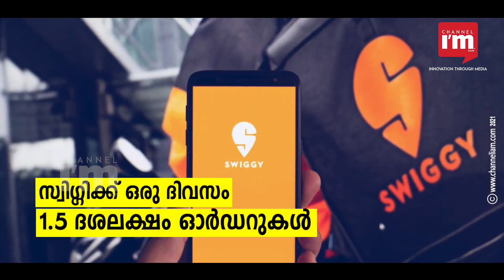500-600 മില്യൺ ഡോളർ സമാഹരിക്കാൻ ഫുഡ് ഡെലിവറി പ്ലാറ്റ്ഫോം Swiggy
ഓൺലൈൻ ഫുഡ് ഡെലിവറി പ്ലാറ്റ്ഫോം സ്വിഗ്ഗി  ഏകദേശം 500-600 മില്യൺ ഡോളർ സമാഹരിക്കാൻ ചർച്ചകൾ നടത്തുന്നു
യുഎസ് ആസ്ഥാനമായ അസറ്റ് മാനേജ്മെന്റ് കമ്പനി ഇൻവെസ്കോ  പുതിയ ഫിനാൻസിംഗ് റൗണ്ട് നയിച്ചേക്കും
നിർദ്ദിഷ്ട ഫണ്ടിംഗിന് ശേഷം, സ്വിഗ്ഗിയുടെ മൂല്യം ഏകദേശം 10 ബില്യൺ ഡോളർ ആയിരിക്കും
ഇടപാട് യാഥാർത്ഥ്യമായാൽ ബൈജൂസിനും പേടിഎമ്മിനും ശേഷം യൂണികോണുകളിൽ ഏറ്റവും മൂല്യമുള്ള സ്വകാര്യ സ്റ്റാർട്ടപ്പായി സ്വിഗ്ഗി ഇടം പിടിക്കും
ഇൻവെസ്കോ ഏകദേശം 150-200 മില്യൺ ഡോളർ നിക്ഷേപിക്കുമെന്ന് പ്രതീക്ഷിക്കുന്നു
നിലവിലുള്ള നിക്ഷേപകരായ ഫാൽക്കൺ എഡ്ജ്, സോഫ്റ്റ് ബാങ്ക് വിഷൻ ഫണ്ട്, പ്രോസസ് എന്നിവയും നിക്ഷേപം നടത്തും
സ്വിഗ്ഗി വൈകാതെ ഒരു പബ്ലിക് ലിസ്റ്റിംഗിന് ഒരുങ്ങുമെന്നും റിപ്പോർട്ടുകളുണ്ട്
സ്വിഗിക്ക് ഒരു ദിവസം 1.5 ദശലക്ഷം ഓർഡറുകളുണ്ടെന്നും  പ്രതിമാസം 20 ദശലക്ഷം സജീവ ഉപയോക്താക്കളുണ്ടെന്നും കമ്പനി പറയുന്നു
സ്വിഗ്ഗിയുടെ വരുമാനം 2020 ജൂൺ മുതൽ 2021 ജൂൺ വരെ 2.8 മടങ്ങ് വർദ്ധിച്ചപ്പോൾ പ്രതിദിന ഓർഡറുകൾ 2.5 മടങ്ങ് വർദ്ധിച്ചു
കമ്പനിയുടെ വരുമാനത്തിന്റെ 25% ഭക്ഷ്യേതര വിതരണ ബിസിനസ്സുകളിൽ നിന്നാണ് വരുന്നത്